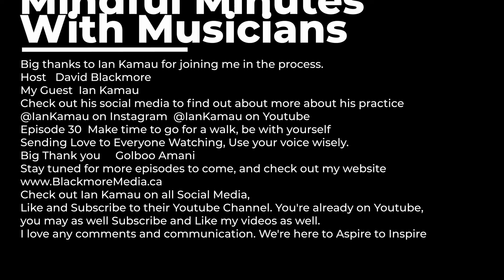Mindful Minutes With Musicians Ep 30 with Ian Kamau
On Episode 30 of Mindful Minutes With Musicians with Ian Kamau, a Canadian hip hop and spoken word artist, film maker, director and writer. We spoke candidly about the short documentary he just put out called 'We Went Out' that you can find on his Youtube @IanKamau. We talked about the history of hiphop and freestyling as well as the mindfulness process. Please take the time to check out their social media and support them in all the ways.
Google Play -  Ian Kamau

To see their new short documentary 'We Went Out'. I really appreciate you all!